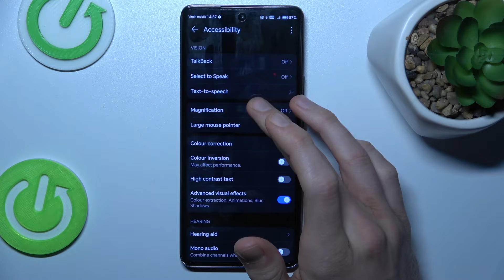How to Add/Remove Magnification Gestures on HONOR Magic 6 Lite? – Gestures Settings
The HONOR Magic 6 Lite smartphone has magnification gestures that can be added or removed. We hope this video will be helpful to you. If so, then watch our video above and learn how to do it! What does it mean? You will be able to control this gesture mode smoothly after watching this video.

How to use magnification gestures on HONOR Magic 6 Lite?
How to enable magnification gestures on HONOR Magic 6 Lite?
How to disable magnification gestures on HONOR Magic 6 Lite?
How to turn on magnification gestures on HONOR Magic 6 Lite?
How to switch off magnification gestures on HONOR Magic 6 Lite?